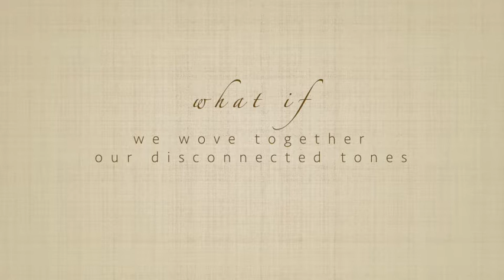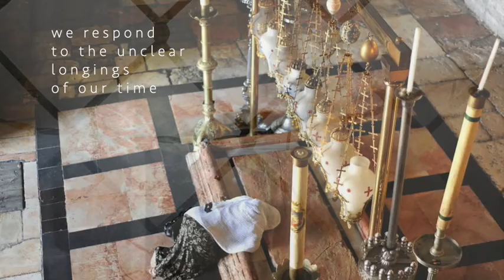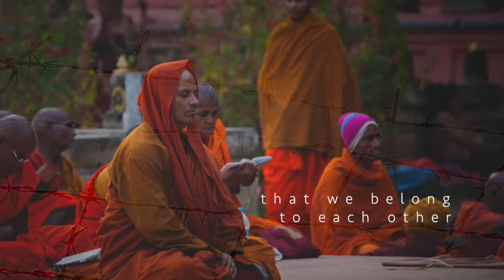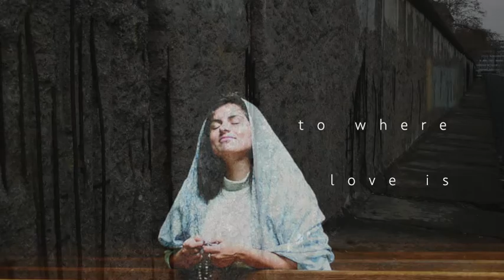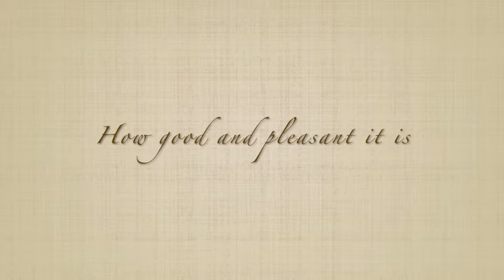"What if"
What if we wove together our disonnected tones
each with their unique beauty
What if our music aligned as if in community

Original music by Robert Shoup used with permission
Produced by Robert Shoup